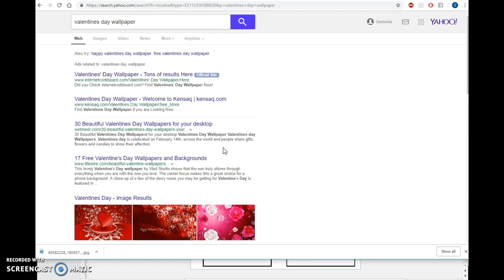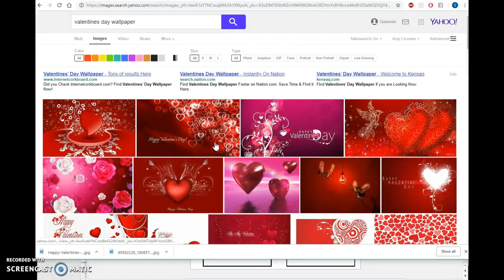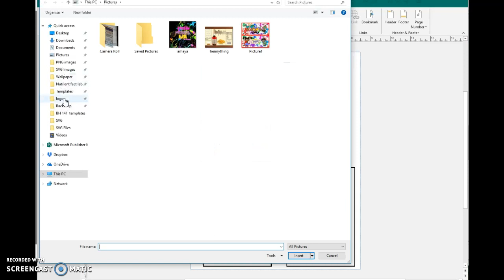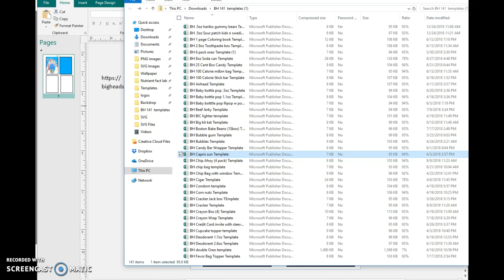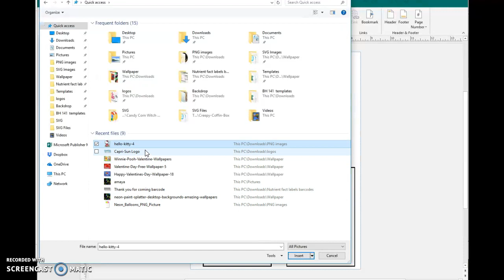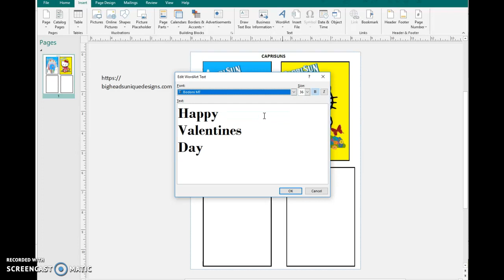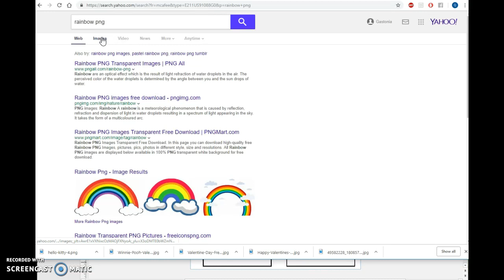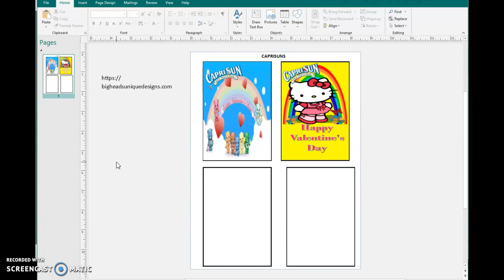Valentine's Day Caprisun labels